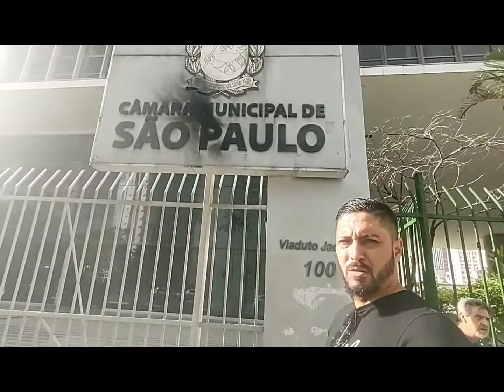VPR 22 09061110 Camara de Vereadores e o Corrego Caguaçu oficios